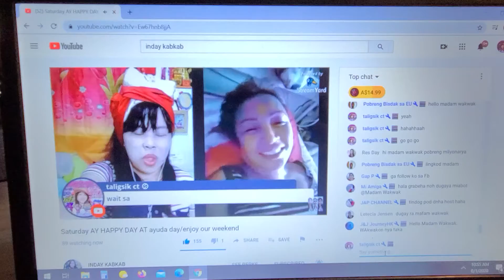LIVE of inday kabkab Madam Wakwak ang pobreng milyonarya Surprise for inday kabkab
My surprise to inday kabkab